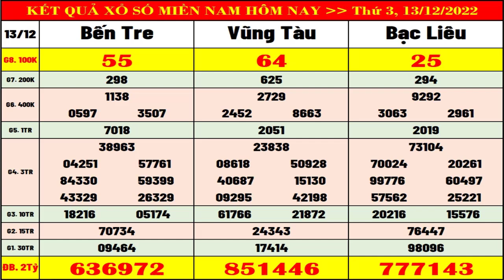Kết quả xổ số miền nam hôm nay thứ 3 ngày 13/12/2022 (xs Bến Tre, xs Vũng Tàu, xs Bạc Liêu)